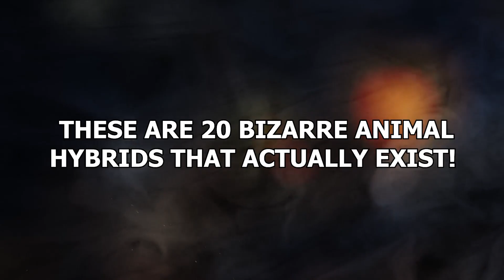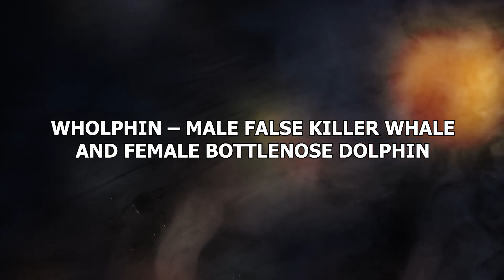This Is What A Lion And Tiger Cross Breed Into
The animal kingdom is crazy. You like to think it’s nice and simple, but I promise it isn’t. Because did you know that some animals can actually breed with each other to create all-new creatures? Can a dog and a cat breed to create a DAT? Can a giraffe and a mouse breed to create a GOUSE. Can a fox and a duck breed to create a FU-… ooh, maybe I shouldn’t say that one. But hey! Let’s found out which crazy hybrids are real! These are 20 bizarre animal hybrids that actually exist!